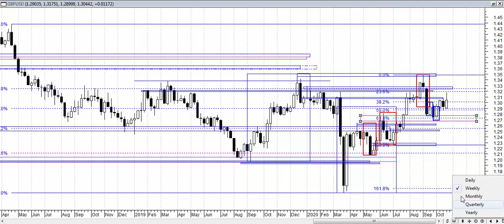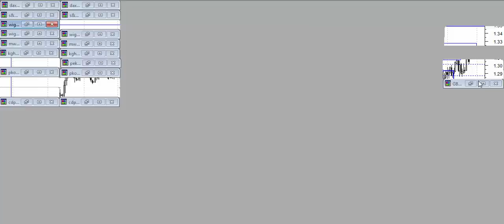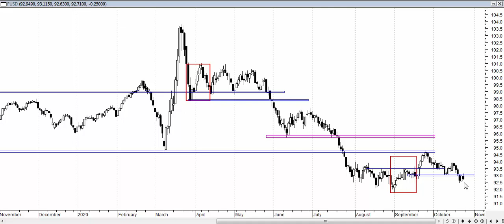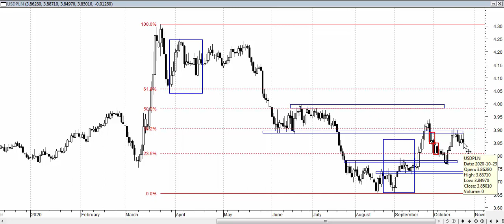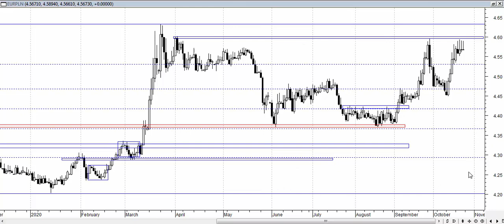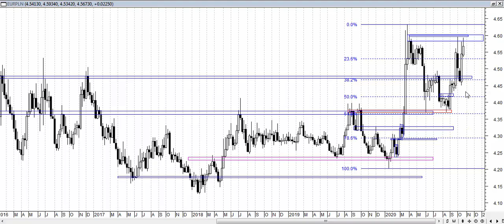Analiza weekendowa 19-23.10.2020 - rynek walutowy.